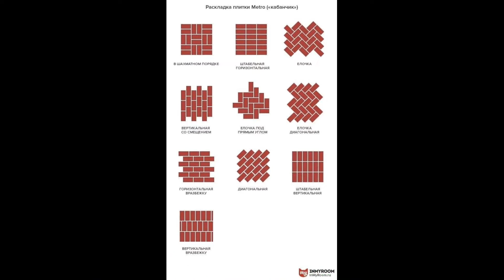Creative Road Construction Skill Use Brick And Mortar To Create Walkways - Bricklaying Is Art